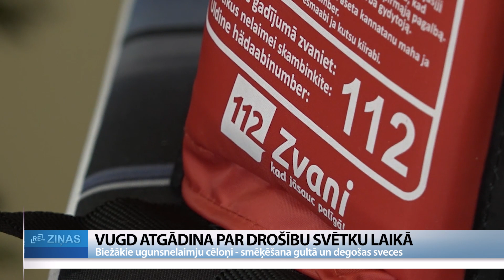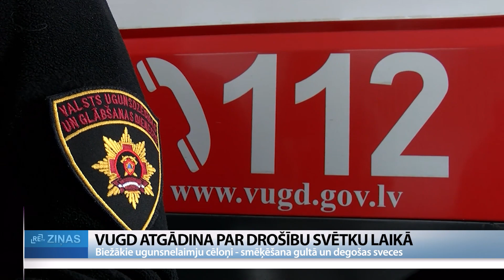ReTV: VUGD iesaka iegādāties ugunsdzēsības pārklāju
Nepieskatīta, atklāta sveces liesma un smēķēšana gultā – ir biežākie ugunsnelaimju cēloņi, kuru rezultātā cilvēks var zaudēt ne tikai mājokli, bet pat dzīvību. Tāpēc Valsts ugunsdzēsības un glābšanas dienests (VUGD) mudina – īpaši svētku laikā – neaizmirst par savu un līdzcilvēku drošību.

Šī nedēļa glābšanas dienestam sākusies ar visai traģiskām ziņām, pēdējās trīs dienās Latvijā notikuši 12 ugunsgrēki, kuros cieta 10 cilvēki, izglāba astoņus, bet trīs cilvēki gāja bojā. Visos gadījumos iemesls bijis neuzmanīga rīcība ar uguni: gruzdoša cigarete, bez uzmanības atstāts, piededzis ēdiens uz plīts, degošas sveces. VUGD Prevencijas un sabiedrisko attiecību nodaļas vecākā inspektore Sandra Vējiņa: “Pat stikla traukā ielikta un nosacīti droša sveces liesliņa var kļūt bīstama, ja mēs to atstājam bez uzraudzības. Tas ir tas biežākais iemesls, kāpēc šie ugunsgrēki no svecēm izceļas.”

“Ikdienā neatsājam bez uzraudzības sveces, izraujam elektroierīces, ejot projām. Vienkārši padomāt par to,” saka VUGD Vidzemes reģiona pārvaldes priekšnieks Andris Kellijs.

Ugunsnelaimes no svecēm un pīpēšnas gultā pārsvarā notiek vien pāris kvadrātmetru platībā. Deg dīvāni, dažādas sedziņas, paliktnīši, taču telpā rodas spēcīgs sadūmojums un izdalās cilvēka veselībai ļoti kaitīgas vielas. Glābšanas dienestā vēl uzsver, ka daudzās mājās vislielākais apdraudējums ir pamatīgi izkaltušie adventes vainagi. Andris Kellijs: “Adventes vainagiem lielākā bīstamība tieši ir uz Ziemassvētkiem, jo ir izkaltuši. Eglītes uz Ziemassvētkiem visiem pārsvarā vēl ir svaigas. Tās lielāko bīstamību rada uz jauno gadu, kad ir izkaltušas.”

Tuvojoties svētkiem, glābēji mudina apsekot mājās esošās apsildes ierīces un dūmvadus, lai, ģimenei pulcējoties pie svētku galda vai eglītes, svinīgo brīdi pēkšņi neiztraucētu nelaime. Andris Kellijs: “Noteikumi nosaka, ka reizi gadā dūmvadi jāiztīra. Tām krāsnīm, kas ir ilgdedzes, vēl reizi sezonā. Vēl pirms svētkiem ieteiktu iztīrīt.”

Aizvien biežāk ugunsgrēki izceļas dažādu elektroierīču īssavienojumu dēļ vai nepareizi lietotu elektrības pagarinātāju dēļ. Deg rozetēs atstāti telefonu lādētāji, dažādas zemas kvalitātes lādējamas baterijas. Sandra Vējiņa: “Diemžēl izsaukumi, kas saistīti ar īssavienojumiem, mums pieaug. Deg veļasmašīnas, ledusskapji, plītis. Plītīs vairāk gan tas ir saistīts ar to, ka bez uzraudzības ir atstāts katliņš.”

Glābšanas dienestā iesaka katram iegādāties un mājās pieejamā vietā glabāt ugunsdzēsības pārklāju, ar kuru var ātri nodzēst degošu adventes vainagus vai pannā aizdegušos ēdienu. Andris Kellijs: “Ja aizdegas uz plīts eļļa, ar neko citu dzēst arī nevar. Ar ūdeni ir kategoriski aizliegts dzēst, tāpēc virtuvē šāds pārklājs būtu ļoti svarīgs.”

Ugunsgrēku statistika liecina, ka lai gan jau trīs gadus visos mājokļos ir jābūt uzstādītiem dūmu detektoriem, tas tomēr tā nav. Prakse pierāda, ka, dzirdot detektora skaļo signālu, cilvēki ātrak pamana ugunsnelaimi, līdz ar to straujāk var arī reaģēt.